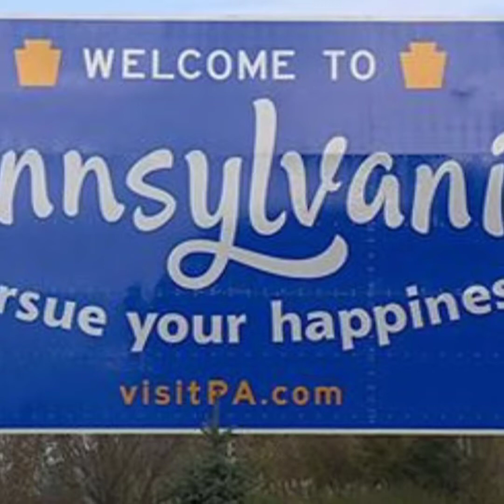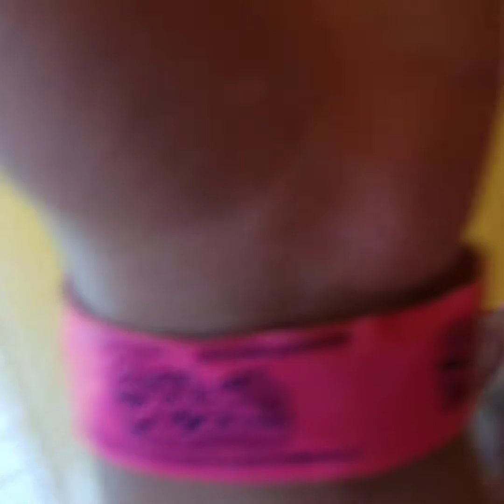Splash Lagoon Indoor Water Park Erie PA (Birthday Celebration 2018)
Video filmed for my 17th Birthday at Splash Lagoon in Erie Pennsylvania June 1st, 2018. I have a joy-filee day riding water slides and putting the water resistance of the Galaxy S7 Edge to the test. Fimair prices on admission and decent food.